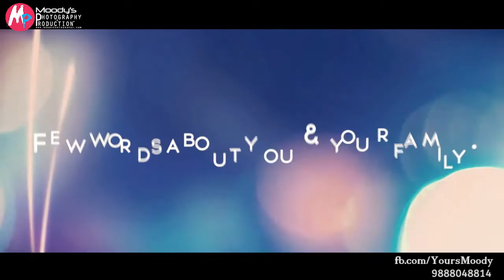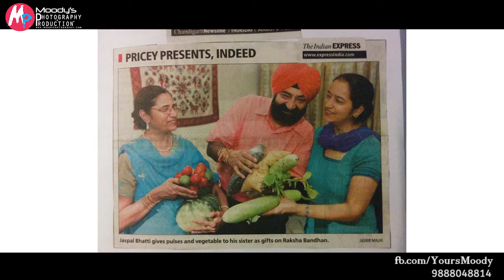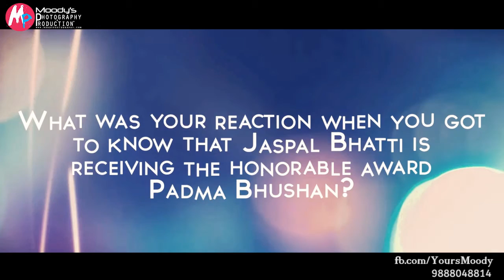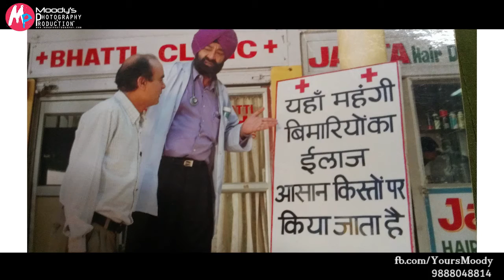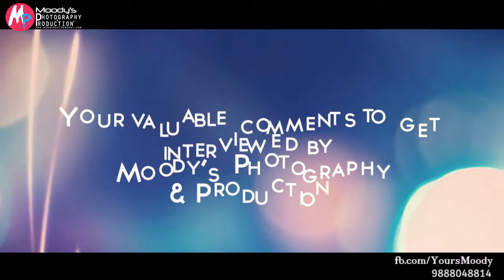Exclusive Interview of Savita Bhatti | Tribute to "Jaspal Bhatti" ji | Moody's Photography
Exclusive Interview of Savita Bhatti | Tribute to "Jaspal Bhatti" ji | Moody's Photography  and Production presents Pearls of wisdom season 1 episode 2 with Mrs. Savita Bhatti ji.. An unseen facts about her and her family through her words. Facts we never heard before. An initiative from Moody's photography and production.